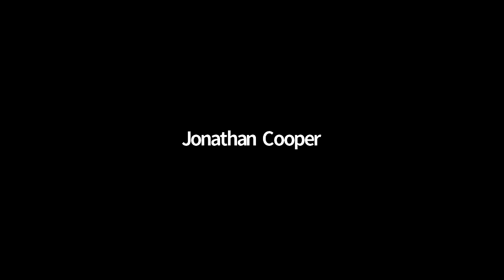Belarus: A Step too Far for International Law?